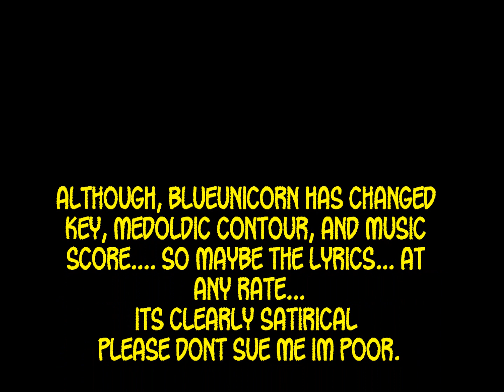wildest dreams Taylor Swift "cover" (feat. redunicorn)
yup, blueunicorn ruins everything every time.
this is not really a "cover" as blueunicorn changed the key, instrumentation, melodic contour and such.  the lyrics however were written by taylor swift one evening while she was sitting on the toilet trying to grunt out a particularly hefty turd.  so... blueunicorn supposes that these terrible lyrics have been "covered".